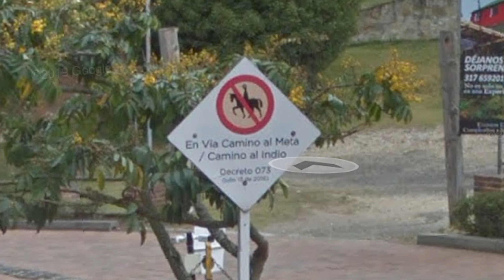Camino Del Indio | La Mejor Ruta Off-Road Cerca a Bogotá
La mejor ruta off-road cerca a Bogotá. Cuenta con todo tipo de terrenos, muy buena para entrenar velocidad y técnica.

Si no quieren llegar al codito, después de la Pista Trochamundos TV, giren a la derecha para salir a La Calera.